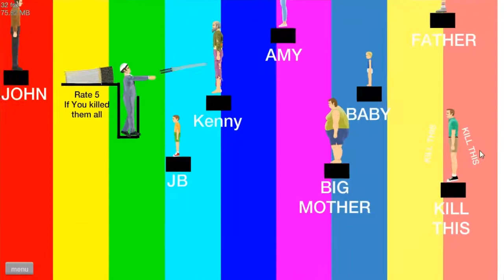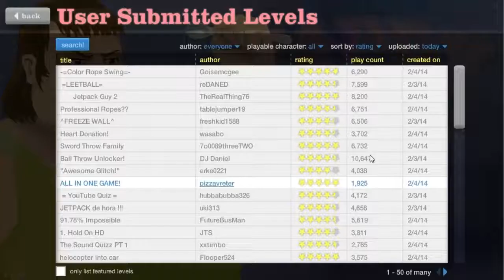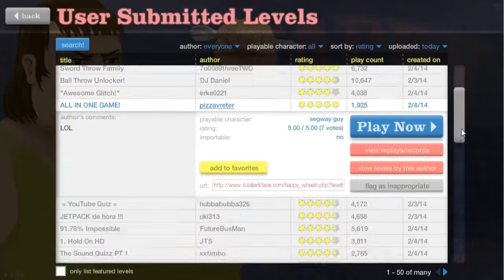Happy Wheels- ¿Cuántas veces he muerto?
A ver si adivináis cuantas veces he muerto en total.